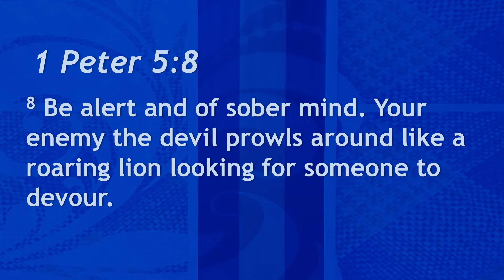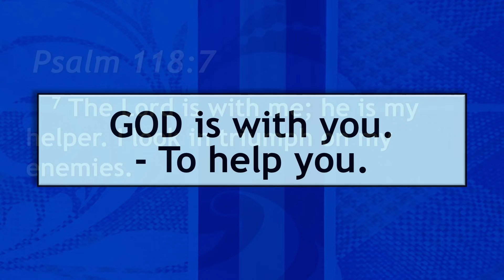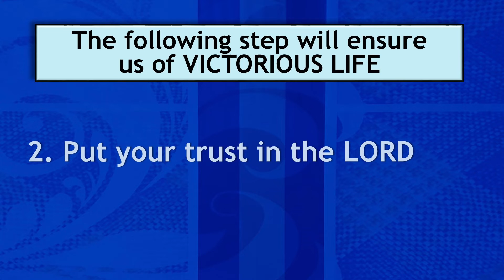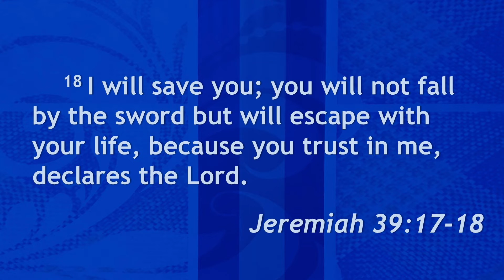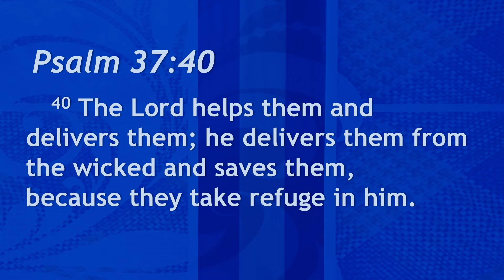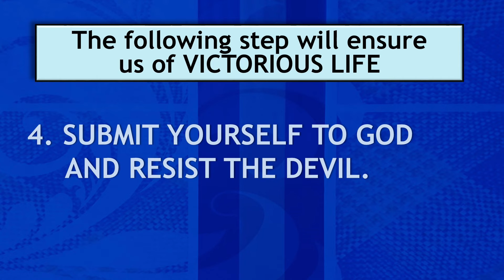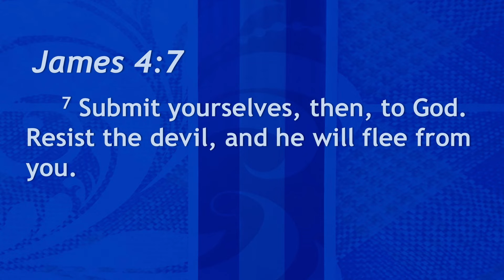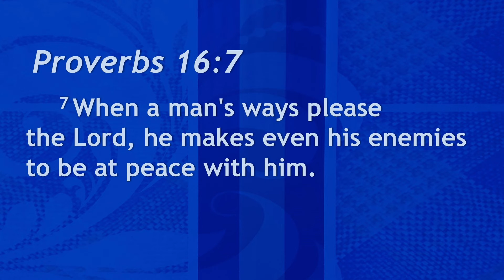Gammy Alba - "VICTORIOUS LIFE" | January 9, 2022